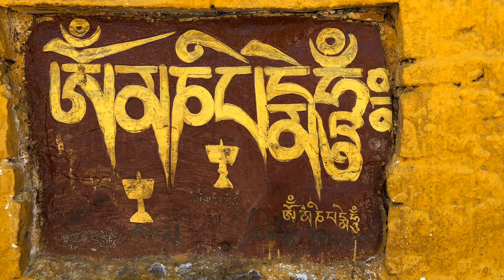Introduction to Potala Palace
We offer unique ecotourism experiences that are off the beaten track on the Tibetan Plateau that benefit the local communities!

Our tours and treks are culturally immersive and full of wonder and life and focus on small group sizes and authentic experiences.